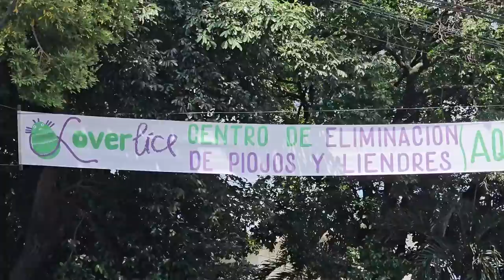Camarón regaño a Angie porque cacheteo a Joelito. Encontramos la solución a los piojos de Angie